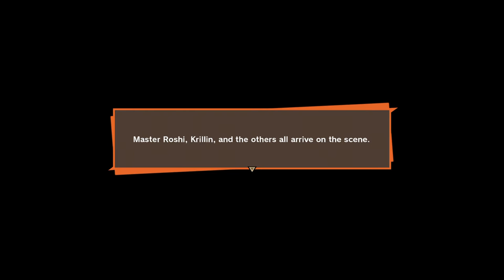DRAGON BALL Z: KAKAROT PART 7 - Earth's Dream Team to the Rescue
Saiyan Saga - Earth's Dream Team o the Rescue